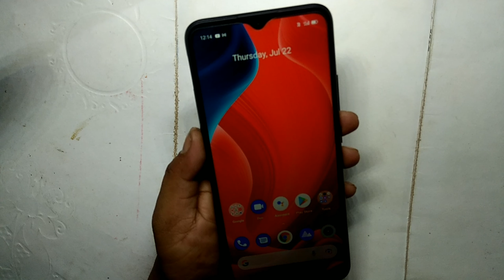Realme 7i How to take screenshot Realme मोबाइल में स्क्रीनशॉट कैसे लें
Realme take screenshot

 technical SMR

🌹🌹🌹Thanks 🌹🌹🌹